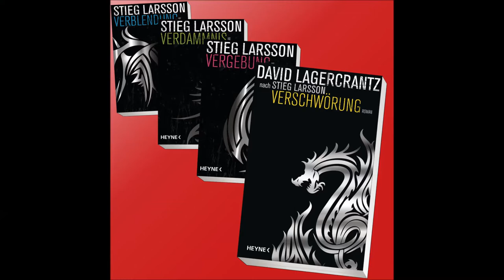Buchrezension: David Lagercrantz's Verschwörung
Der vierte Teil der Millennium Reihe. Nach dem Tod von Stieg Larsson führt David Lagerncrantz die Reihe fort. Wie gut ist ihm das gelungen?